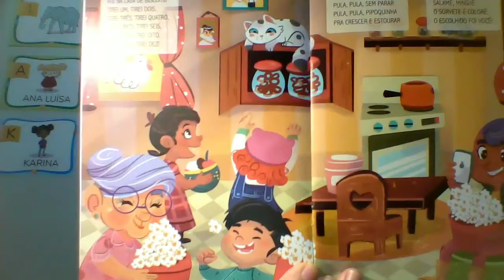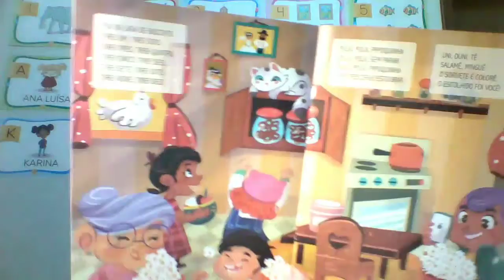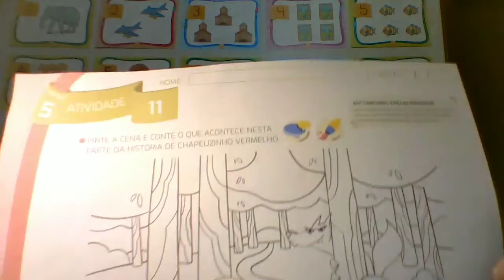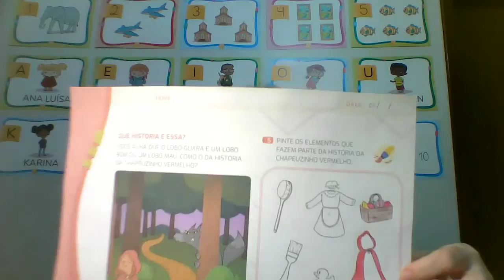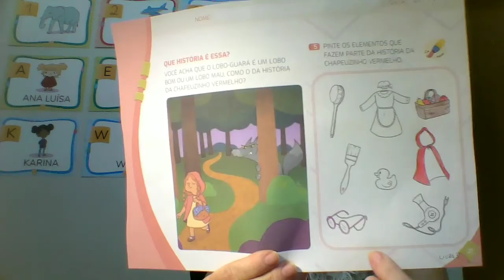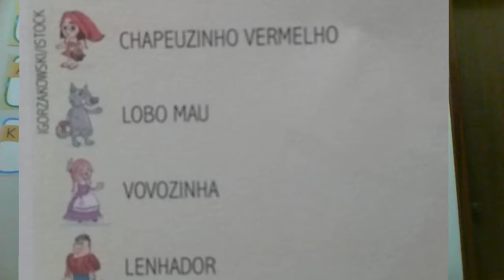Chapeuzinho Vermelho - Aula Pré I - 18 de agosto de 2020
Chapeuzinho Vermelho , lobo guará